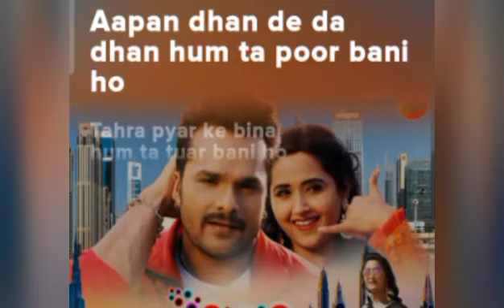chumma bhi na deti ho.(Song) [From"saiyan Arab gayile na"]